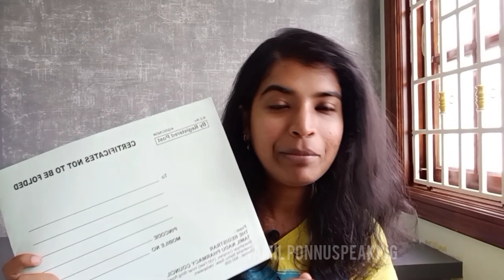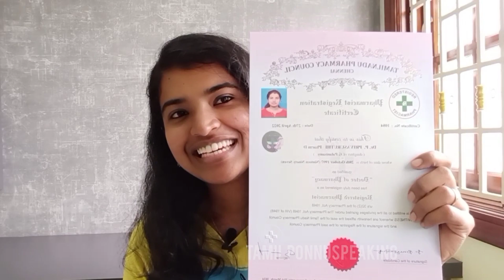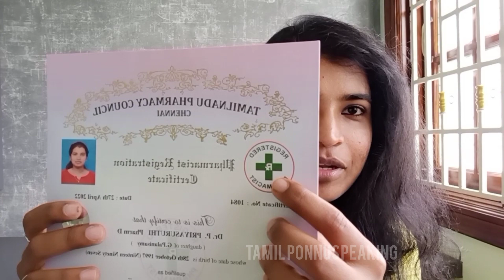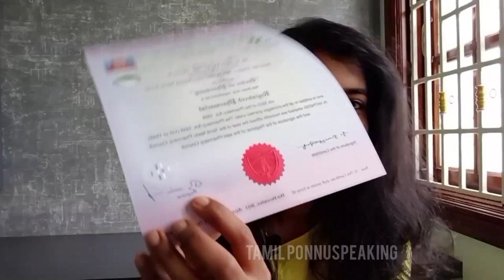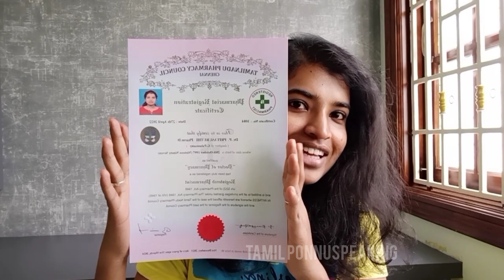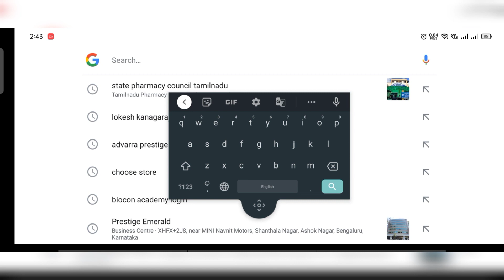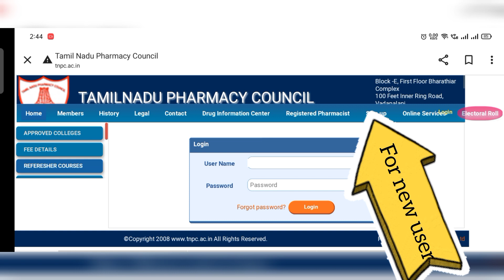Finally a registered pharmacist/ Tamilnadu state Pharmacy council registration process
PHARMD/ DOCTOR OF PHARMACY:

Hello makkalae,

I completed my DOCTOR OF PHARMACY and working as a clinical pharmacist.
I am in love with food and travel💜 Plz bare me for my random contents also.
Thank you so much for your love and support. Keep supporting and showering the same love❤️